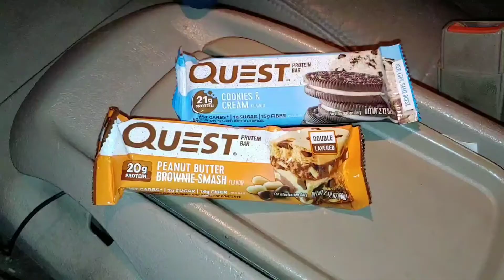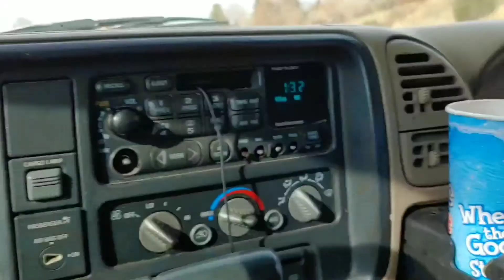I Made a Mistake...Twice!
I made a mistake today and I will regret it if I don't change the pattern NOW. Watch what a typical day looks like for me...kinda boring, but interesting at times